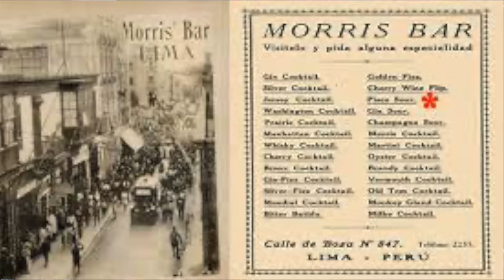Cocktails on the House - Pisco Sour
Grab your shakers and swizzle sticks - Cocktails on the House is live! Today lets join Dale Degroff  known as the King of Cocktails or King Cocktail  and Leo Degroff, New York City based bartender and proprietor of beverage consultancy, Prince Cocktail.They will shows us how to make the perfect Pisco Sour. Happy Mixing!